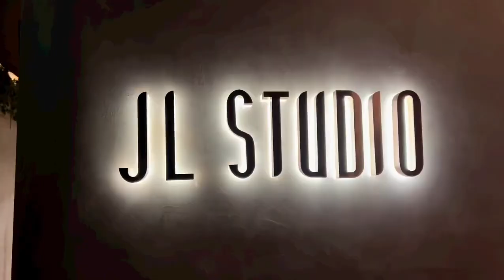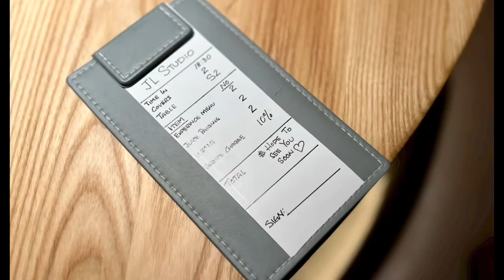JL Studio ** 台中